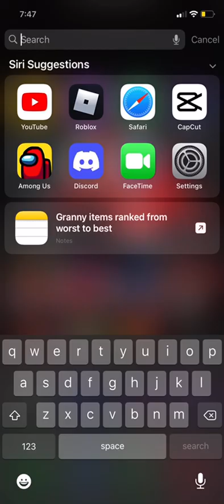NASCAR sim race 1